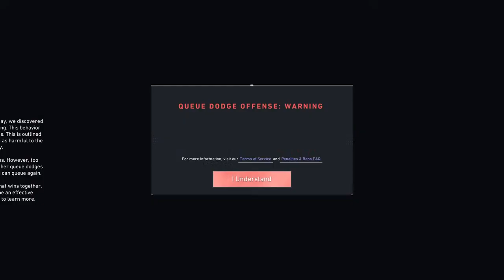my stomach hurt